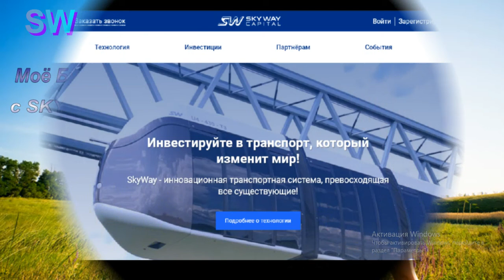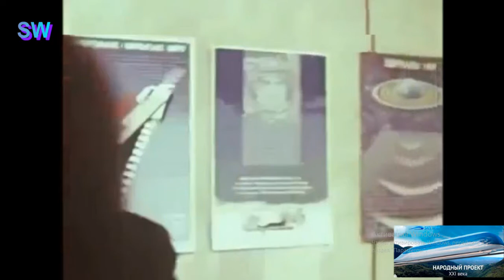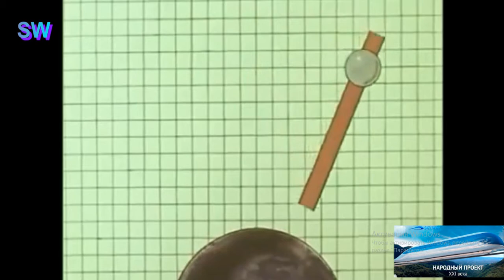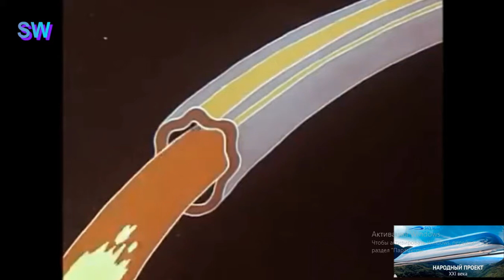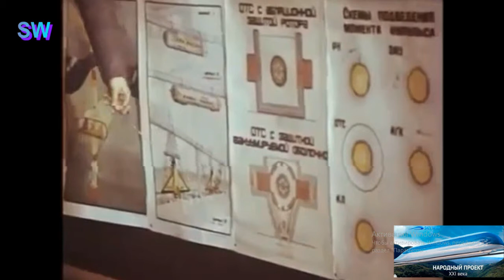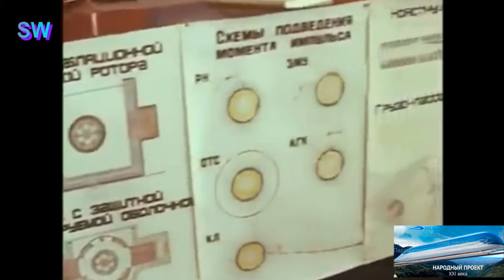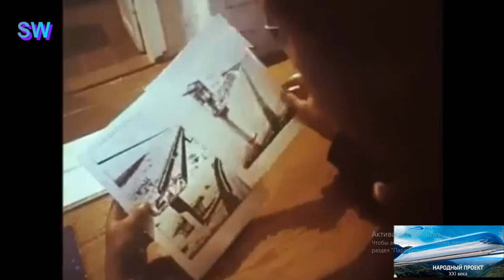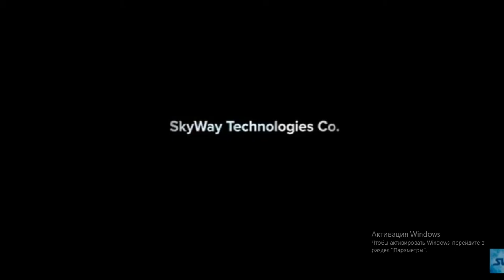SKY WAY CAPITAL/Сквозь годы,А.Э. Юницкий,верен своей идее !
Through the years, A. E. Yunitskiy, is true to his idea !
Сквозь годы инженерно-конструкторской деятельности А.Э. Юницкий
остаётся верен своей идее создания общепланетарного транспортного
 средства, способного вынести за пределы земной сферы все вредные
 производства, и дать планете шанс на экологическое выживание.Более того, концепции Юницкого дают пищу для ума и инженерных изысканий молодому поколению специалистов из разных отраслей с
 разными талантами, объединённых общей целью – созданием гармоничного и безопасного будущего для новых поколений Земли. Интересные мнения о концепции ОТС в фильме «В небо на колесе» (1989)

🌞Философия SkyWay🌞
Миссия SkyWay – внедрение высокоэффективных «зелёных» технологий в транспортную, инфраструктурную и энергетическую отрасль.
 SkyWay – Анатолий Юницкий. Двумя главными направлениями развития компании на сегодняшний день являются экологически чистые
 транспортно-инфраструктурные комплексы второго уровня и солнечные электростанции.